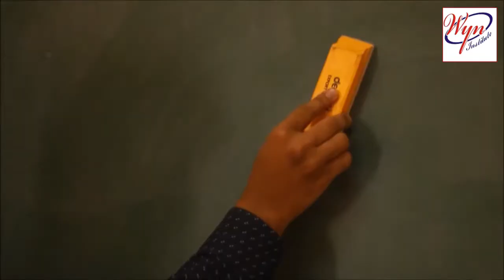KNOW YOUR BUSINESS SCHOOL : CHRIST UNIVERSITY BENGALURU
CHRIST SBM (SCHOOL OF BUSINESS & MANAGEMENT) offers undergraduate, graduate, and research programs in Management, Hospitality, and Travel & Tourism. CHRIST operate from three campuses in Bengaluru – Central campus, Bannerghatta Road Campus (BGR), and Kengeri campus – as well as at Pune-Lavasa and Delhi-NCR. Among business schools in India, CHRIST is unique in terms of the scale of operations, diversity and representation from all parts of India, as well as offering quality education at a competitive fee structure.